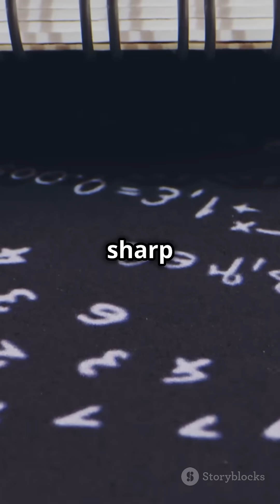How can gravity be discovered!!!???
Dive into the scientific landscape of 17th-century England in this enlightening video! Discover the mystery of gravity and celestial movements that puzzled great minds of the era. Unravel the famous anecdote of Isaac Newton and the apple, a story that epitomizes curiosity and innovative thinking. Learn how Newton's formulation of the Universal Law of Gravitation tied everyday observations to the vast cosmos, forever changing our understanding of the universe.

LIKE if you enjoy uncovering historical scientific breakthroughs, and SHARE to spread the knowledge!